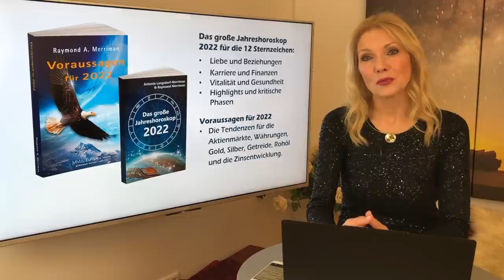Jahreshoroskop 2022 - die kosmische Schwingung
Glücksplanet Jupiter als Jahresherrscher, Venus-Pluto-Affäre, Romantischer Frühling, Wetterkapriolen, Beziehungskarussell im Sommer, abgebrochene Marsmissionen im Herbst:
2022 ist richtig was los!
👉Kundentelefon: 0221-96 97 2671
🌟 ANTONIAS HOROSKOPE SHOP
🌟 ANTONIAS PDF DOSSIERS
🌟 PERSÖNLICHE BERATUNGEN MIT ANTONIA
🌟 STERNZEICHEN SCHMUCK VON ANTONIA
🌟 BÜCHER, VORTRÄGE UND GEWINNSPIELE
🌟 TIMECODES
👉 00:00:15 - Vorstellung Jahrbücher
👉 00:01:36 - Jahresherrscher Jupiter, Luftepoche
👉 00:03:09 - Venus-Pluto Affäre
👉 00:03:52 - Frühlingsgefühle und Wetterkapriolen
👉 00:04:24 - Aufbruchsstimmung
👉 00:04:54 - Lilith im Krebs
👉 00:05:23 - Beziehungskarussell
👉 00:05:55 - Marstransit, Mars rückläufig
👉 00:08:07 - Sonnenfinsternis in der Liebe
👉 00:08:43 - Jupiter endgültig im Widder
👉 00:09:00 - Pandemie-Konstellationen
👉 00:09:52 - Finanz-Konstellationen